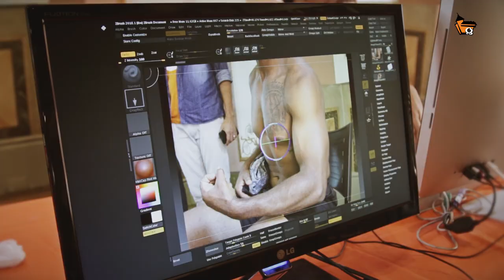Modelo vivo no Museu Mineiro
Veja como foram as sessões de Modelo Vivo, gratuitas para nossos alunos, no Museu Mineiro.

Nossas sessões tem o objetivo de desenvolver no aluno o desenho da figura humana, desenho de observação, desenho gestual e compreensão de Luz e Sombra, por meio de vários exercícios estratégicos, experimentando técnicas e materiais de desenho a seco.

Agradecemos o apoio do Museu Mineiro.

Revisão: Cleber Santos, Carol Cunha e Cristiano Seixas